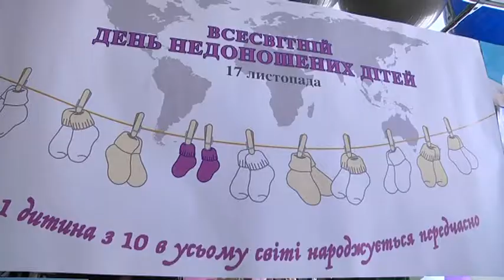245 дітей в області народилися раніше 37 тижня вагітності за 2018 рік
За минулий рік в області народилося 245 дітей раніше 37-го тижня вагітності та вагою до півтора кілограми.